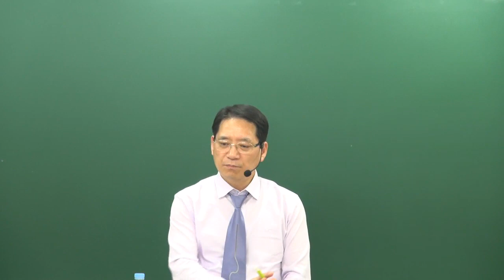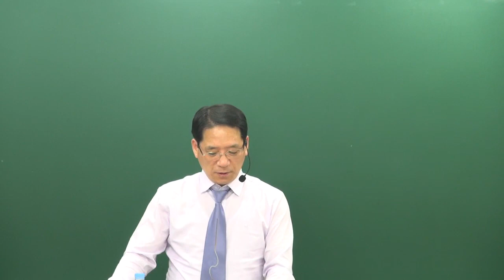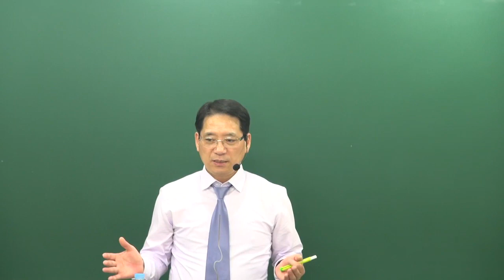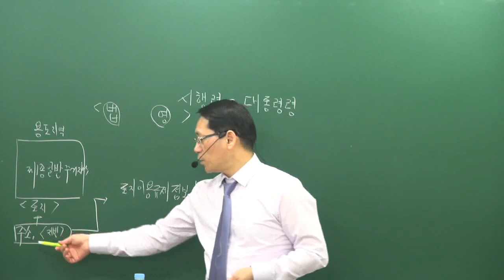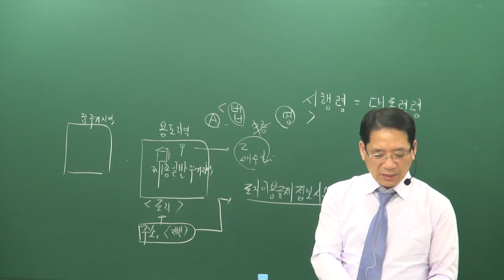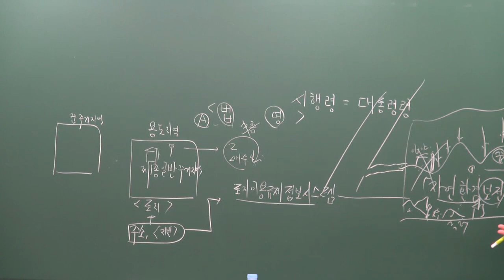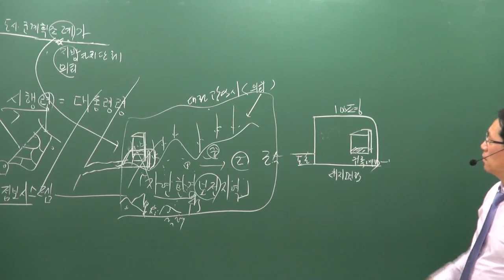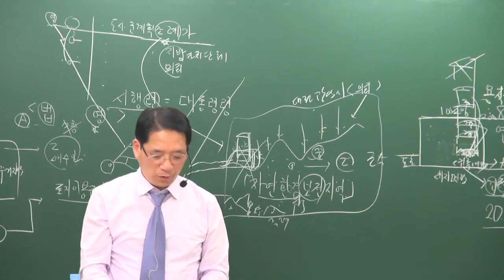[공전무] 2019년 공인중개사 부동산공법 기초이론 11-4